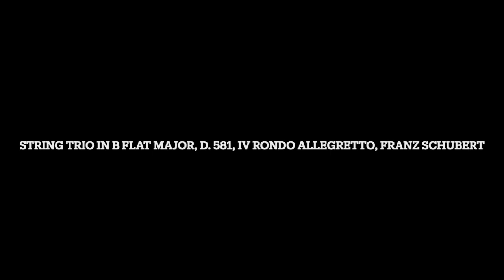Remastered String Trio in B Flat Major, D. 581, IV Rondo Allegretto, Franz Schubert